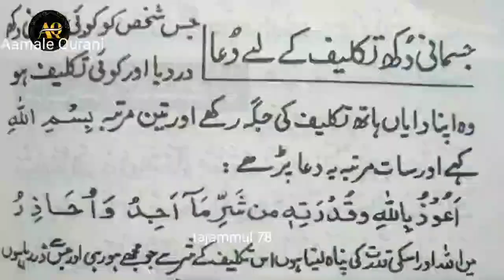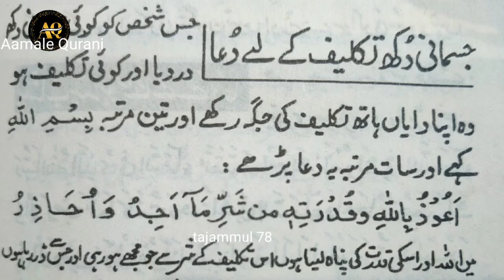kaisabhi Jismani Dard aur takleef ho yeh wazifa kare ||جسمانی درد اور تکلیف دور کرنے کا وظیفہ